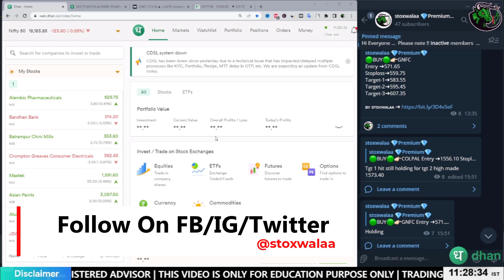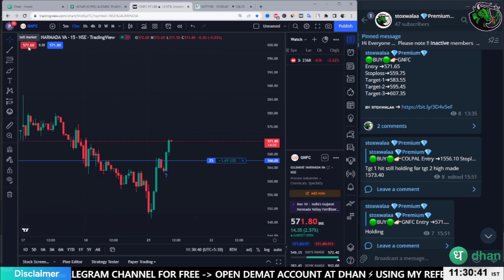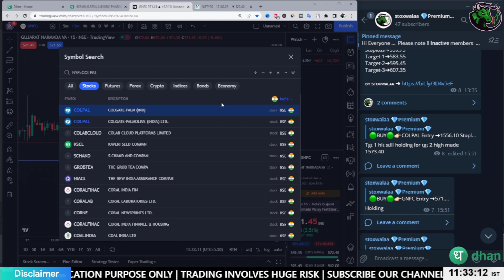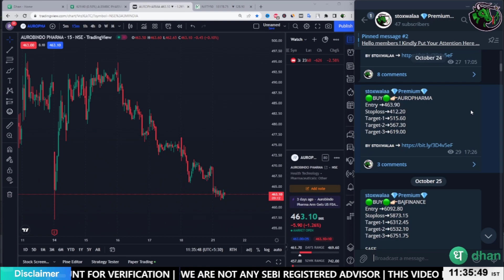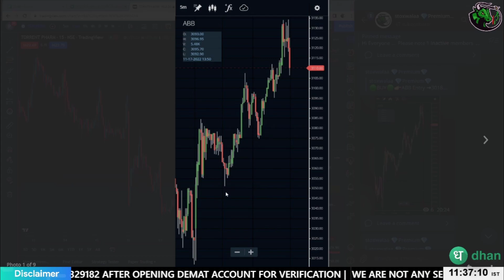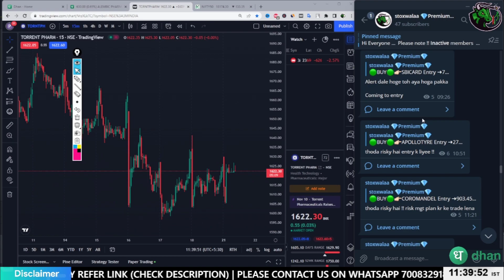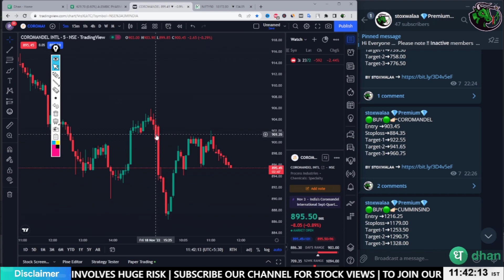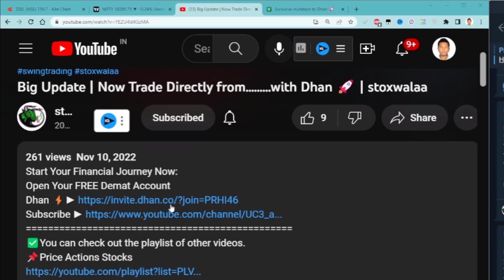Paper Trading कैसे करे | stoxwalaa